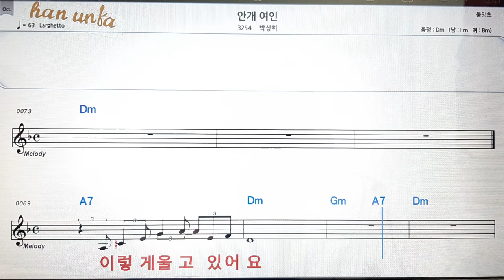안개 여인/박상희💋노래 반주*기타 코드 악보*가라오케💕Karaoke*Sheet Music*Chord*MR